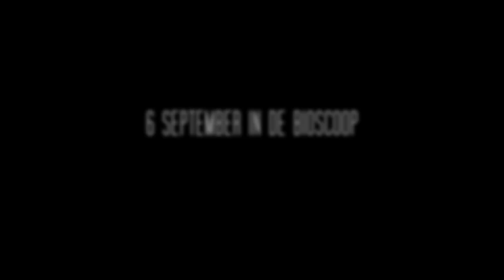De Verbouwing | Officiële trailer NL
Na de succesvolle films 'Terug naar de Kust' en 'Gooische Vrouwen' regisseert Will Koopman ditmaal de thriller 'De Verbouwing', naar het gelijknamige boek van Saskia Noort. De spannende film vertelt het verhaal van plastisch chirurg Tessa van Asselt (Tjitske Reidinga). Zij is eigenaresse van een privékliniek en bezig met het opbouwen van een glansrijke carrière. Wanneer de verbouwing van haar huis, geleid door haar man Rogier (Mark Rietman), dreigt uit te lopen op een regelrechte ramp, haar huwelijk begint te wankelen en er ook zakelijke problemen ontstaan, begint haar zo perfect opgebouwde wereld langzaam in te storten. Dan krijgt ze echter hulp uit onverwachte hoek; een vroegere schoolvriend, de charmante Johan (Peter Blok). Hij belooft dat hij al haar problemen zal oplossen…